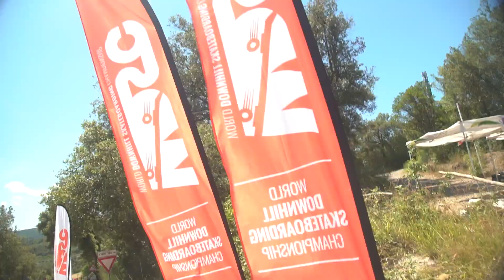WDSC 2022 | Italy | Event Clip